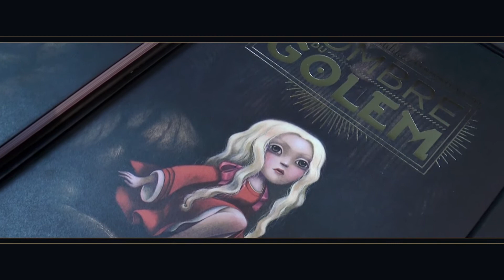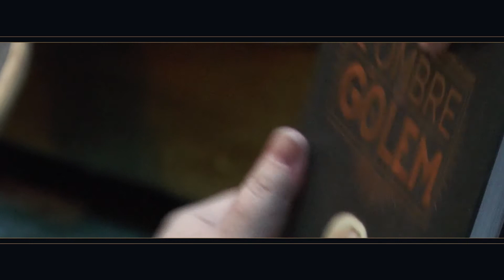L' ombre du Golem - Benjamin Lacombe & Eliette Abécassis - Soirée de lancement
Soirée de lancement de l'ombre du Golem avec Benjamin Lacombe et Eliette Abécassis au Comptoir Général (Paris 10).

Lecture dessinée en musique.